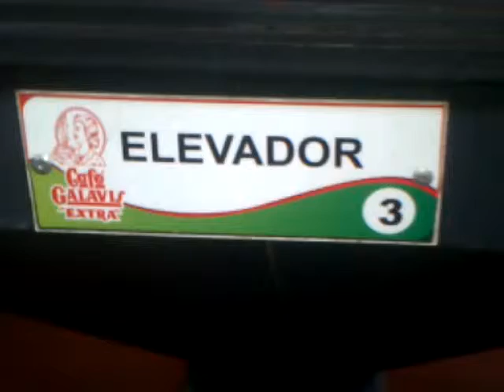procesos del café en instalaciones de café galaviz Cúcuta, Norte de Santander.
procesos del café en instalaciones de café galaviz Cúcuta, Norte de Santander. charla tinteros en café Galaviz, Cúcuta, Norte de Santander.